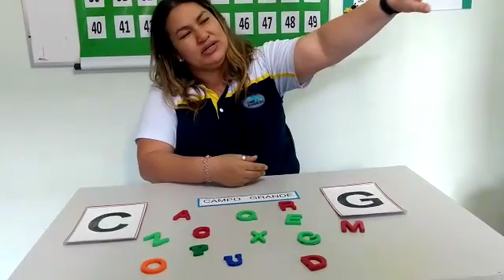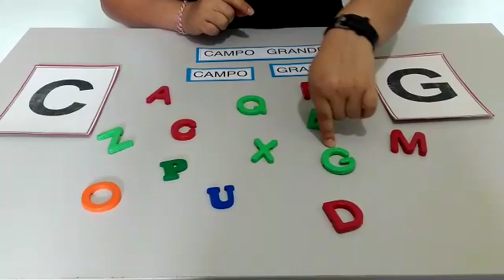ATIVIDADE 27.08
PROF.PEDRINA